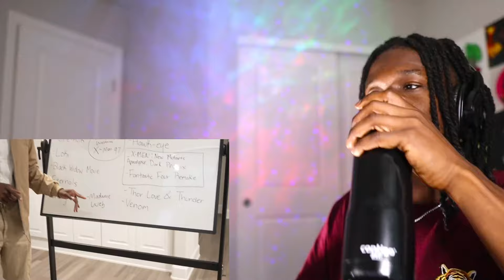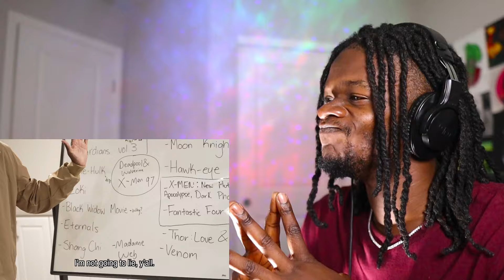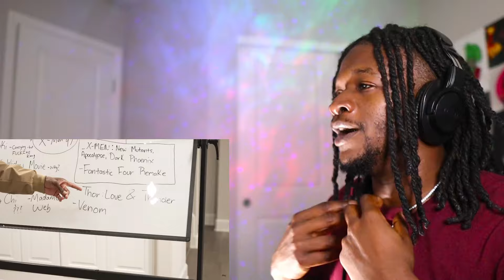How Marvel Studios is making decisions rn (REACTION)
Watch rapper Scru Face Jean react to Rdcworld1 video How Marvel Studios is making decisions rn